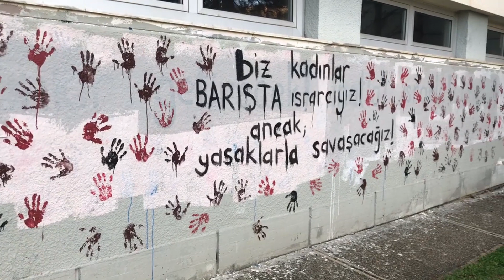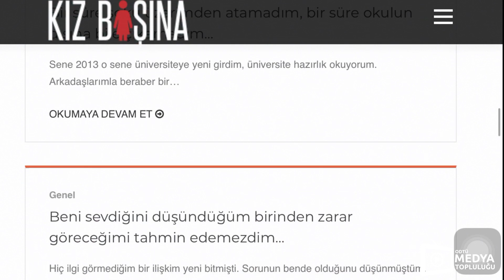Kız Başına Nedir? | ODTÜ Röportajları | Anlat Hocam!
Anlat Hocam 8 Mart Dünya Emekçi Kadınlar Gününe özel ODTÜ'lü öğrencilerin ortaya çıkardığı ve Türkiye’de kadına yönelik nefret söylemini, şiddeti ve tacizi inceleyen Kız Başına ekibi ile bir röportaj gerçekleştirdi.

İyi seyirler!

KIZ BAŞINA

Kız Başına, Türkiye’de kadına yönelik nefret söylemini, şiddeti ve tacizi inceleyen bir projedir.Kız Başına, öncelikle bu sorunları görünür hale getirir, farkındalık yaratır. Aynı zamanda bu eylemlerin mağdurlarına yol gösterme, onları harekete geçirme hedefindedir.